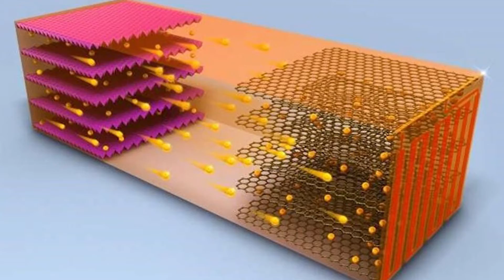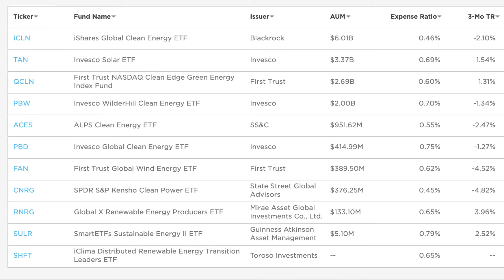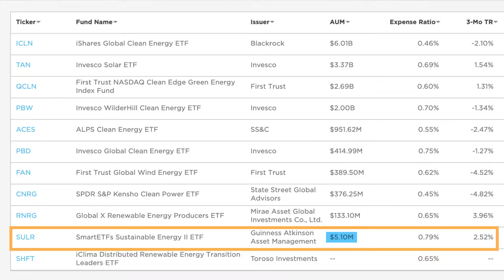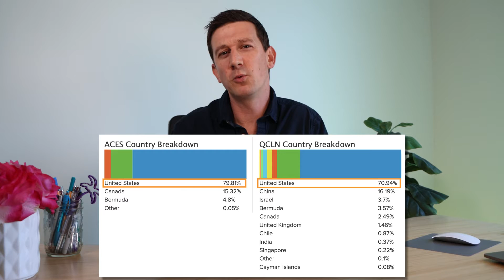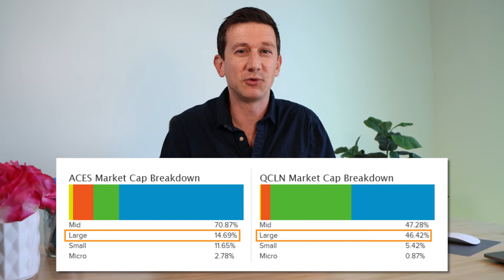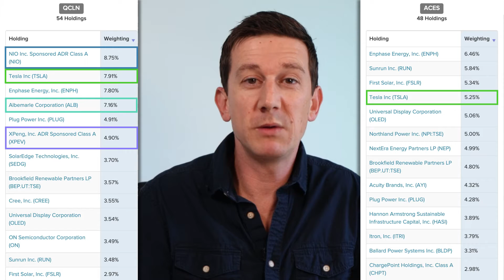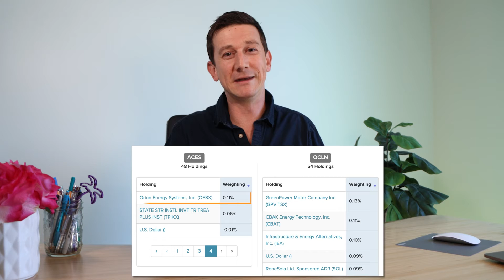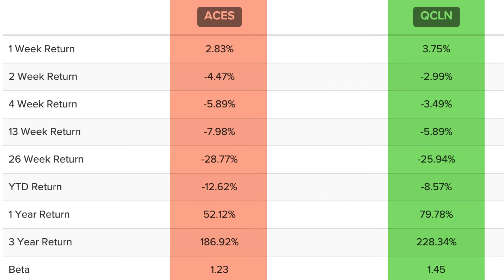Best Clean Energy ETF | QCLN and ACES? One Major Difference!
The world is trying to ween itself off fossil fuels and move towards renewable energy. As we do that, the sophisticated investor should be asking what are the best clean energy stocks?

Whether you are performing an ishares global clean energy ETF analysis on ICLN or looking at their competitors like QCLN ETF and ACES ETF, renewable energy and clean energy investing are going to power the future.

I’ll be focusing my energy investment dollars on renewable energy ETFs. These funds should benefit from future federal dollars, as well as investors like myself putting our money into ideas we can stand behind. If you’re interested in investing in the energy sectors of the future, then this video is for you.